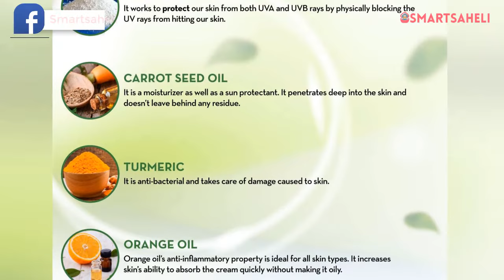जानिए 5 सबसे अच्छे सनस्क्रीन कौन से है – Best Sunscreen Names in Hindi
सनस्क्रीन को खरीदने के लिए नीचे दी गयी लिंक पर विजिट करें-

Mamaearth's Ultra Light Natural Sunscreen

Lotus Herbals Safe Sun

Plum Green Tea Daylight Sunscreen

Good Vibes Aloe Vera Sunscreen Lotion SPF 50

Aroma Magic Aloe Vera Sun Screen

Punjabi jutti खरीदने  के  लिए  नीचे क्लिक करें